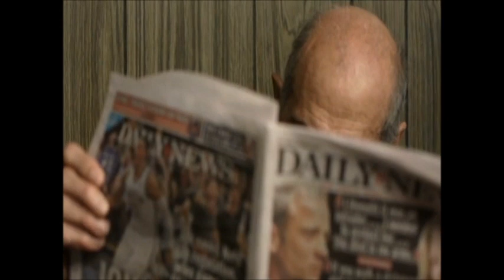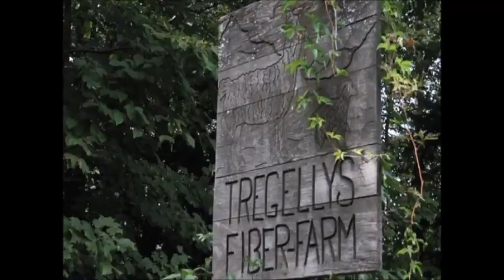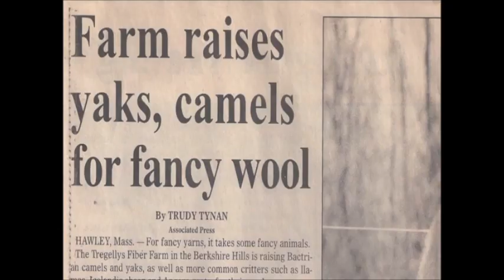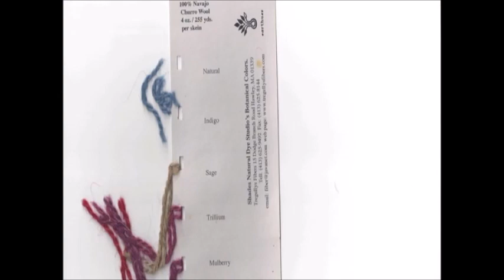Playhouse Theater 6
Playhouse Theater
Henry Gravelle